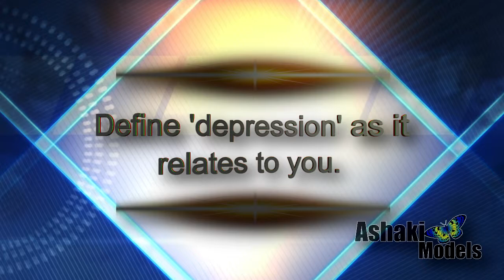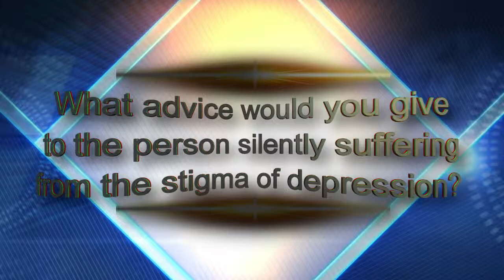Ashaki Interview - John Rawlins,III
Ashaki definition:
Beautiful / Handsome,  A person of power and leadership. You grow strength demonstrating wise qualities of counsel, management, harmony and unification.

Photoshoots for the Ashaki Model Series was created in association with The Davis Project.

In this series, we photograph the faces of depression.

In the U.S., about 15 million people experience depression each year. The majority of them are women. Unfortunately, nearly two-thirds do not get the help they need. Contrary to popular belief, clinical depression is not a “normal part of being a woman” nor is it a “female weakness.” Depressive illnesses are serious medical illnesses that affect more than 19 million American adults age 18 and over each year. Depression is a treatable medical illness that can occur in any woman, at any time, and for various reasons regardless of age, race or income.

Although men are more likely than women to die by suicide, women report attempting suicide approximately twice as often as men.

·         More than one-half of women believe it is “normal” for a woman to be depressed during menopause and that treatment is not necessary.

·         More than one-half of women believe depression is a “normal part of aging.”

·         More than one-half believe it is normal for a mother to feel depressed for at least two weeks after giving birth.

·         More than one-half of women cited denial as a barrier to treatment while 41% of women surveyed cited embarrassment or shame as barriers to treatment.

·         In general, over one-half of the women said they think they “know” more about depression than men do.

Black women are among the most undertreated groups for depression in the nation, which can have serious consequences for the African-American community. Because mental health is a taboo subject in the African-American community, Black people are less likely than other groups to even acknowledge it as a serious problem.